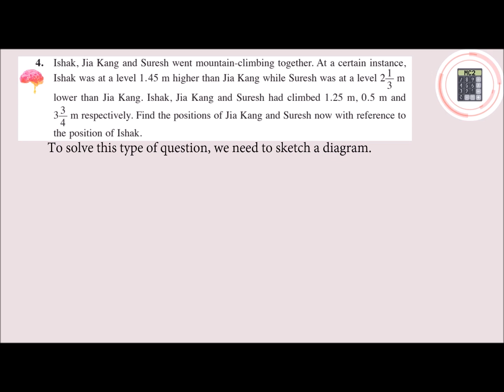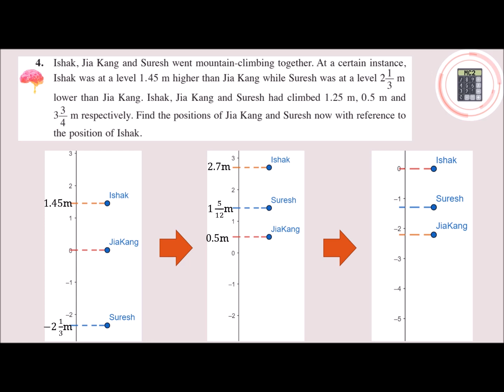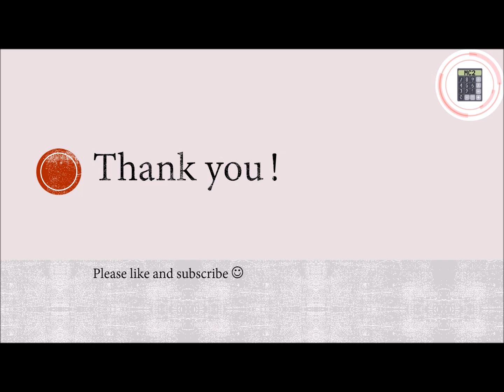Mathematics | Form 1 | Chapter 1 | Pg 26 Mastery Q 1.5 Q4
This video explains about the idea and steps to solve HOTS question (KBAT) in Form 1 Mathematics Textbook (pg26) in Chinese.

0:00 Introduction
0:20 Understanding the Question
0:56 Steps
3:13 Ending